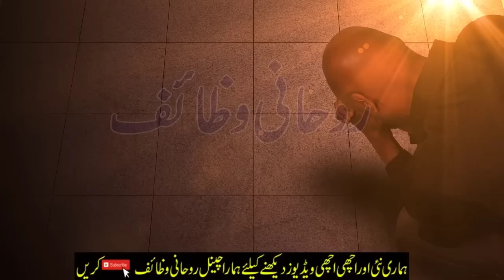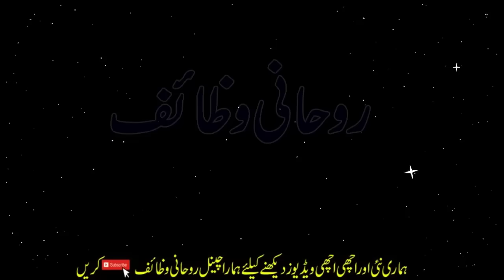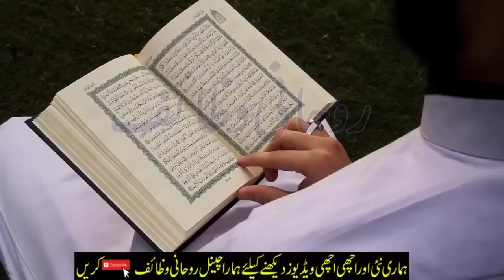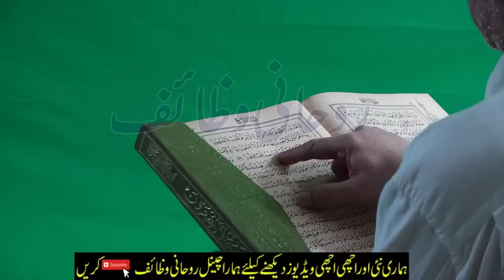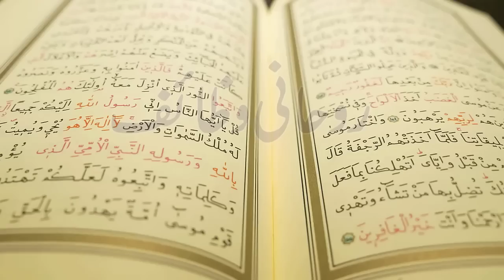Ramzan Ke Pehly Jumma 1 Tasbih Ka Wazifa | New Ghar,Garhi, Dolat,Izat Sab Kuch Mily Ga | Ramzan 2023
Ramzan ka chand | Ramzan ka wazifa |